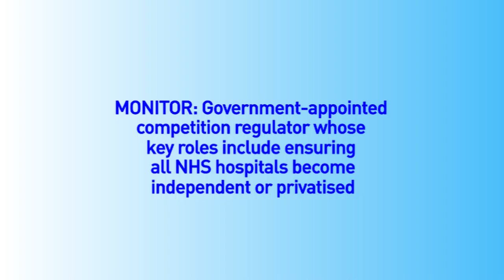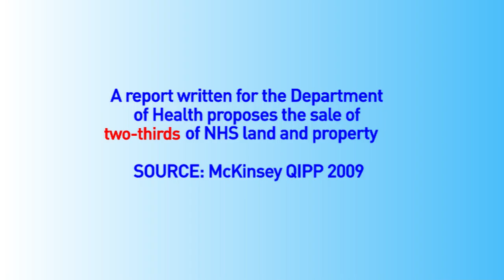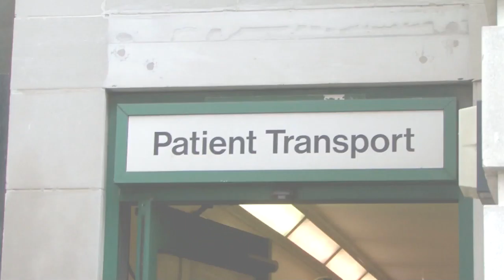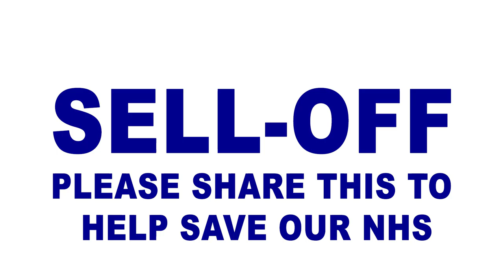SELL OFF NHS -PRIVATISATION VIA FOUNDATION TRUSTS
Highlights from SELL-OFF featuring 6. Privatisation via Foundation Trusts

The full film tells the alarming story from inside the NHS. With many NHS insiders as witnesses, telling the story of how the health service as we know it is being quietly abolished. Almost without our noticing, it’s been replaced by a system modelled on the US in which care is delivered by profit-maximising companies that charge patients for treatment; treatment which will anyway be restricted and reduced.

What they all have to say will be shocking, unusual and brave.